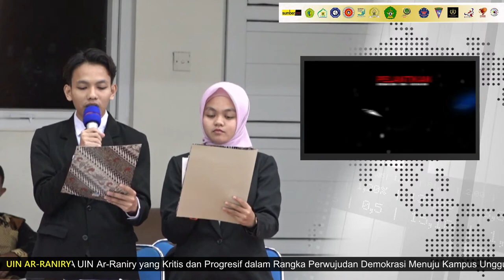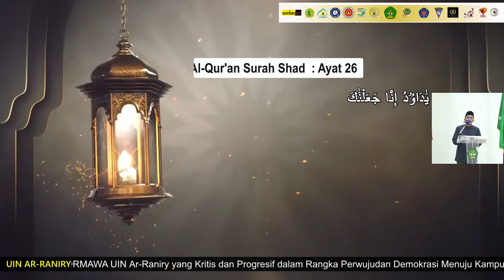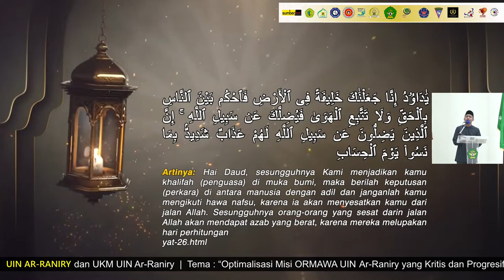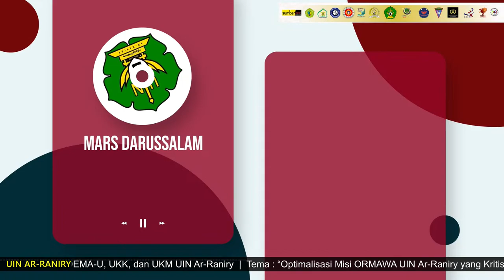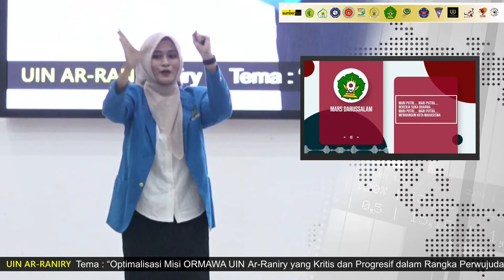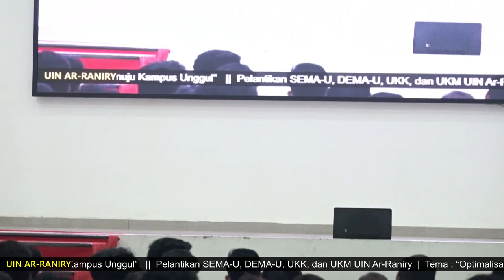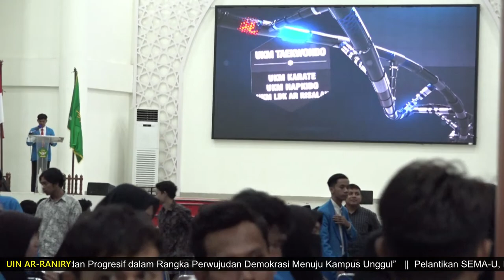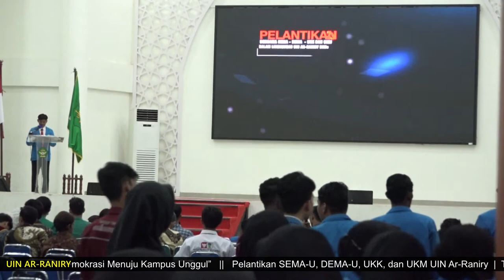🛑 LIVE : PELANTIKAN SEMA - DEMA SERTA ORMAWA UIN AR-RANIRY 2023